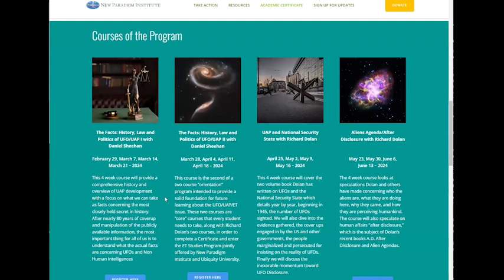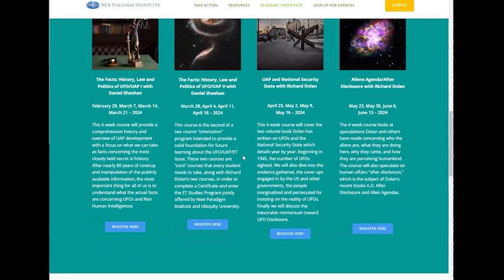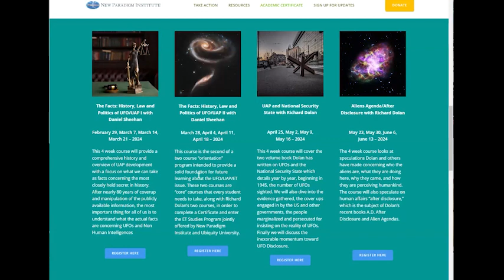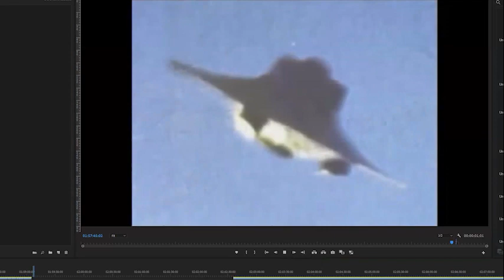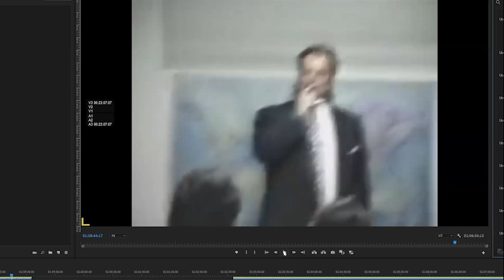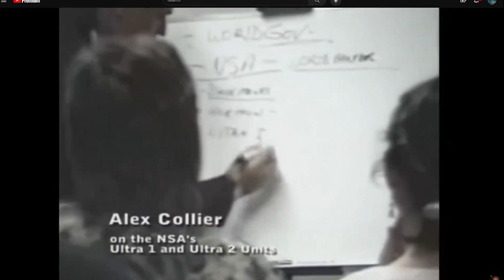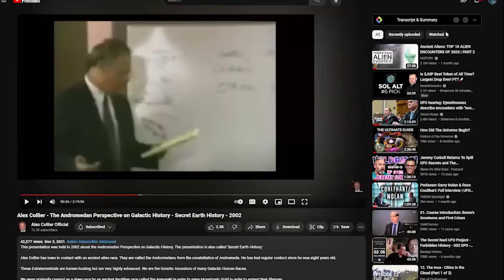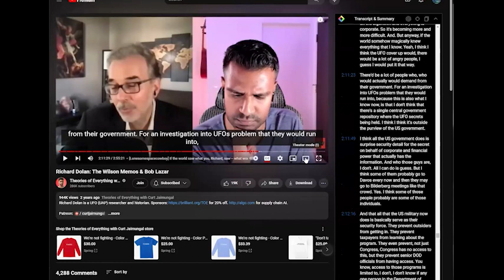EP18 Meditation and Aliens-Controlled Disclosure, MJ12, NSA, Dolan, Greys, Reptilians, Mantids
This episode of "Meditation and Aliens with Doro Kiley and Matt Ready" covers a broad range of topics. The show delves into ufology, human history, and the potential of meditation in understanding reality and consciousness. It discusses whistleblowers in ufology, including Bob Lazar and Area 51, and the role of figures like Lou Elizondo and Christopher Mellon in controlled disclosure of alien information. The conversation also touches on the alleged existence of a secret world government, referred to as the "Majestic 12" or MJ12, and the implications of such a group on global politics and human understanding of extraterrestrial life. Additionally, the episode explores the potential for telepathic communication with aliens and the spiritual and metaphysical aspects of human interaction with extraterrestrial beings. The show hosts engage in a guided meditation, emphasizing the importance of balancing and centering oneself amidst the profound and often unsettling revelations discussed in the episode.

This episode is a fascinating journey into the realms of ufology, meditation, and the possible existence of extraterrestrial life. The episode starts with an introduction, setting the stage for a deep dive into the subjects of human history, reality, consciousness, and how meditation can aid in understanding these complex topics. Matt Ready, an amateur ufologist with a rich background in philosophy hosts the show. He is joined by Doro Kiley, an experienced meditation teacher and life coach with her own intriguing stories and insights.

Throughout the episode, Matt and Doro navigate through various subjects, ranging from ufology and government secrets to personal growth and spiritual enlightenment. Matt discusses his findings and theories about the existence of a controlled disclosure group within the government, hinting at a deeper, more complex story behind UFO sightings and extraterrestrial contact. He references notable figures in the field, like Bob Lazar, emphasizing the need for truth and understanding in this mystifying and often controversial subject area.

Doro brings her meditation and coaching expertise to the conversation, suggesting that personal growth and spiritual awareness can play a significant role in understanding and dealing with the reality of extraterrestrial life and government secrecy. The dialogue touches upon the concept of different frequencies or dimensions of existence, which meditation can help explore.

The episode is not just an exploration of external mysteries but also an introspective journey. Matt and Doro discuss the importance of inner balance and peace, especially when facing the unknown and potentially unsettling realities of alien existence and government cover-ups. They engage in a guided meditation, emphasizing the heart chakra as a center of balance and harmony.

This episode of "Meditation and Aliens" is a unique blend of ufology, spirituality, and personal development, encouraging listeners to open their minds to the vast possibilities of the universe while staying grounded in personal peace and mindfulness.